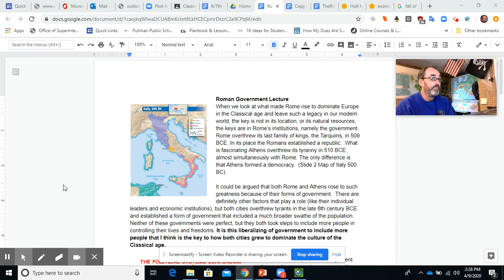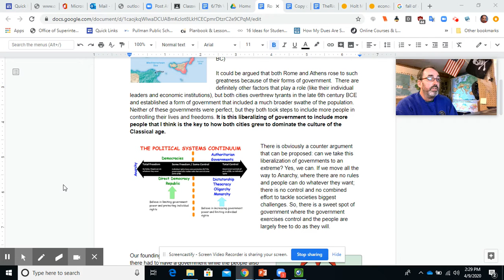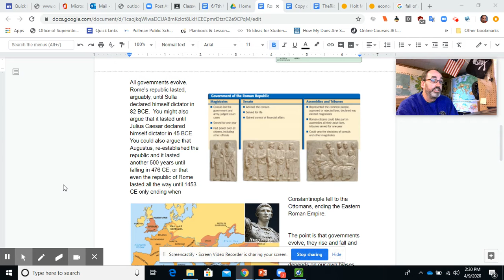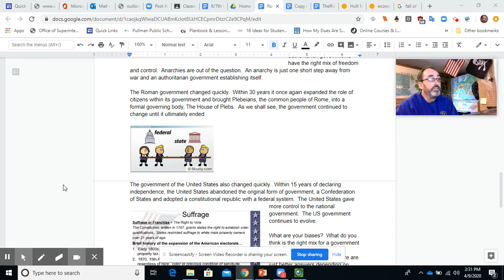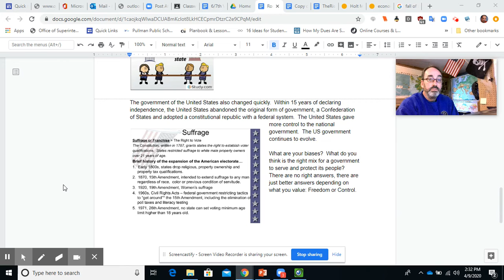Rome lecture...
Me just reading the lecture for the introduction to the Roman government.